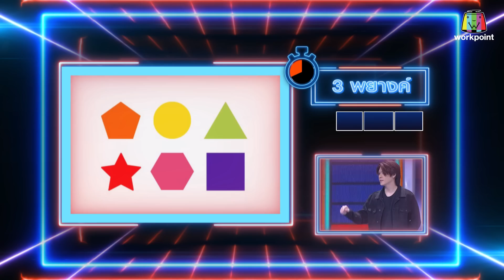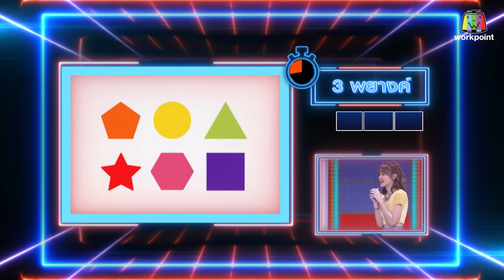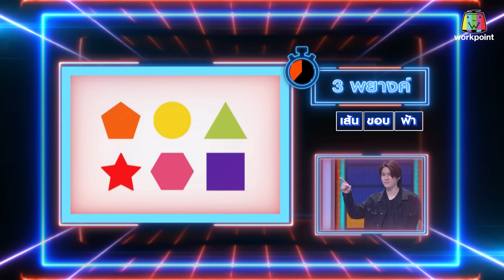เวทีทอง | EP.226 | แจ๊คกี้ จักริน,ส้ม มารี,เจมส์ ธีรดนย์ | 26 ก.ค. 63 Full EP